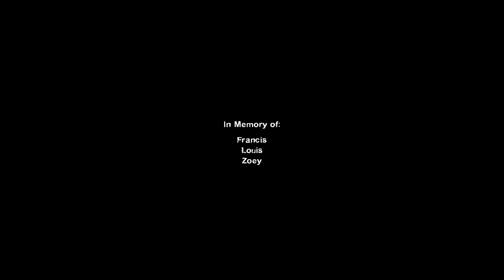Unai plays: Left for Dead